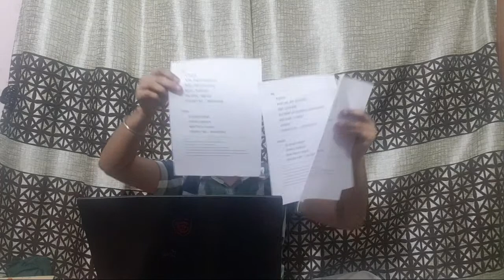Bolo guruji #38 | Home Theater Setup | Soundbar | ATMOSAVR | best home theater in budget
Some Buying Links:-

HOME THEATERS:-

Logitech Z906 5.1 Channel Surround Speaker System

Logitech Z623 THX 2.1 Speaker System

Logitech Z607 5.1 Surround Sound Speaker System

Sony HT-IV300 Real 5.1ch Home Theatre

Sony BDV-E3200 Real 5.1ch Blu-ray Home Theatre

Sony DAV-DZ350 Real 5.1ch  Home Theater

YAMAHA HTR-3072 5.1-Channel 4K Home Theater

Yamaha YHT-1840 4K Home Theater

SOUNDBARS:-

MULO Arena 5000

Zebronics Jukebar 9001 Pro

Zebronics Jukebar 9400 Pro

LG SJ3 2.1Ch 300W Sound Bar

Sony HT-S350 2.1Ch Soundbar

JBL Bar 2.1 Deep Bass Soundbar

Denon DHT-S316 Sound Bar System

Yamaha YAS-209 Sound Bar

Blaupunkt SBW100 Soundbar

Sony HT-RT3 Real 5.1ch Dolby Audio Soundbar

YAMAHA YAS-408

HDMI CABLES :-

DHIVIS Certified HDMI 2.1– 3 Meters.

CableCreation HDMI 2.1 Cable 3.3ft

Belkin High Speed HDMI Cable Supports Ethernet, 3D, 4K,

Tizum Aura Gold Plated 3M

CableCreation 8K HDMI 2.1 Cable, High Speed 48Gbps 8K 60Hz

ZeniQ 8K Certified HDMI 2.1– 1.5 Meters, 4K@120hz, 48Gbps

Profigold PROV1202-2.0M High Speed HDMI Cable

Profigold High Speed HDMI® Cable with Ethernet M to M 5mtr

PROFIGOLD HDMI Flat & Swivel 2M

AudioQuest Forest HDMI Digital Audio/Video Cable (4.0 Meter)

BlueRigger Fiber Optical HDMI Cable

DHIVIS 4K Fiber HDMI 2.0b – 10 Meters

SPEAKER CABLES:-

C&E 14 Gauge OFC Speaker Wire, 14AWG (30.48 Meters) Oxygen Free Copper

C&E 12 Gauge OFC Speaker Wire, 12AWG (30.48 Meters) Oxygen Free Copper

AmazonBasics 14-Gauge Speaker wire - 50 feet

CABLESETC Pure Oxygen Free Copper Speaker Wire (18AWG/15m)

MX HIGH Performance Speaker Cable Transparent 21 Wire 50 MTR

Monster Cable 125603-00 Standard UL CL3 Speaker Cable

Monster Cable 16 Gauge 20-Feet Monster Xp Clear Speaker Cable

Monster Cable Audio Cable - for Audio Device Speaker - 100 ft

Optical Cables:-
BlueRigger Toslink to Mini-Toslink Digital Optical Cable

Choseal Digital Optical Toslink Cable 2mtr

Cablesetc Pro Series Toslink Digital Optical cable

Kinsound Optical Audio Cable, Fiber Optic Dolby Toslink Cable

Microware Optical Audio Cable Digital Toslink Cable